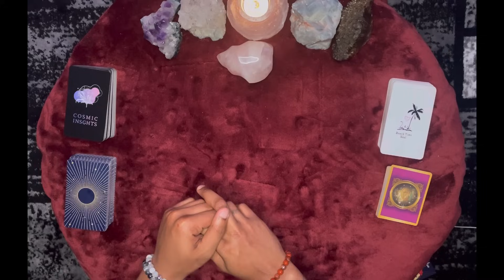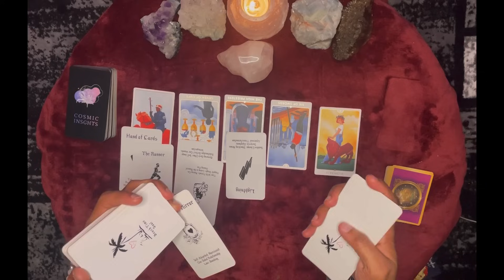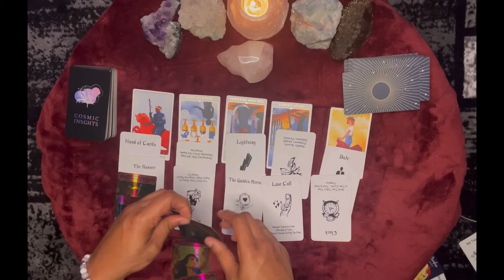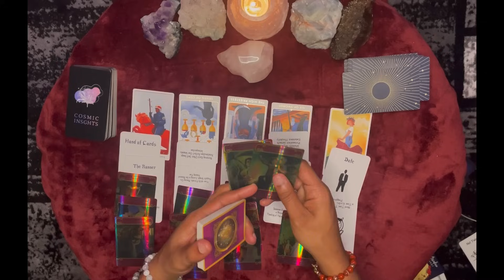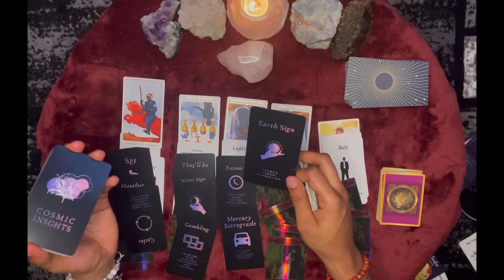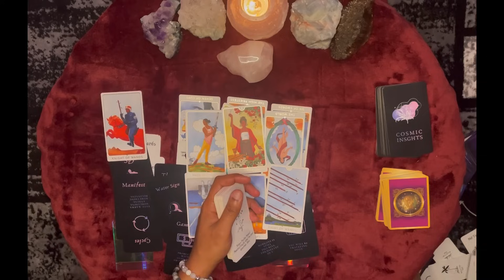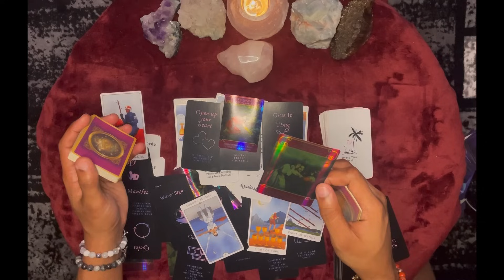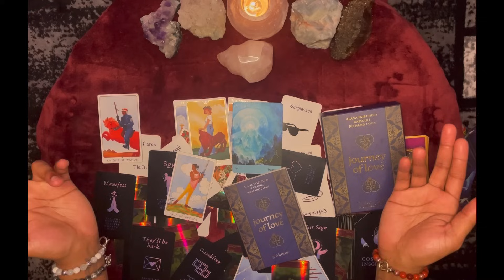Delayed🛑They’ve got their hands full💩You’re being guided to move forward and live your life💕😇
iKev’s Zodiac reading channel: @FireSignIntuitve

Intuitive Kev
4925 S Broadway Ave #1262

Need more insight? Connect with my Psychic friends at MysticSense! Free call/Chat time when you use my